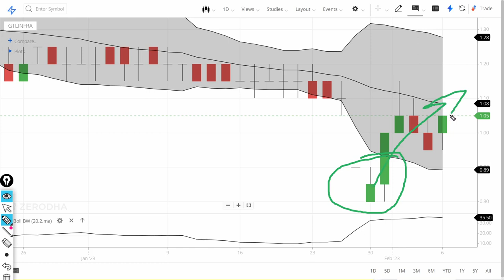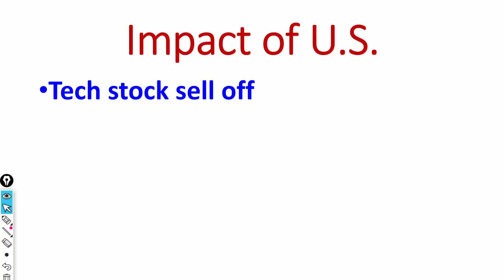Why is GTL Infra SHARE price rising? GTLInfra Share latest news.